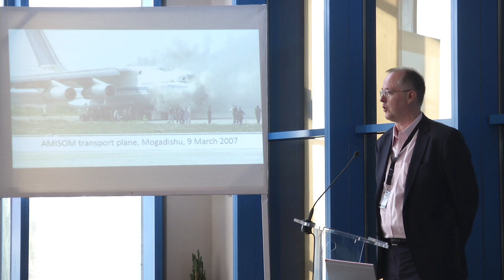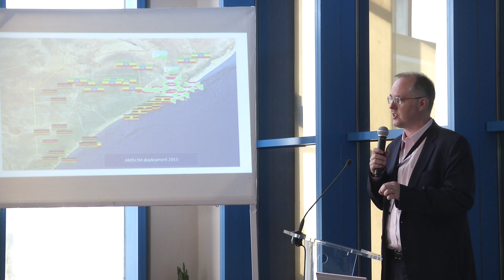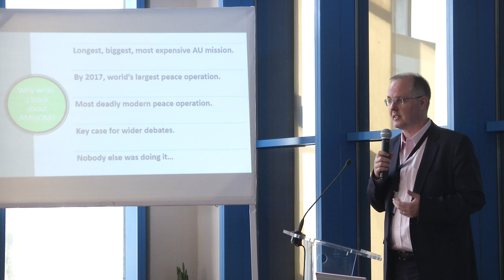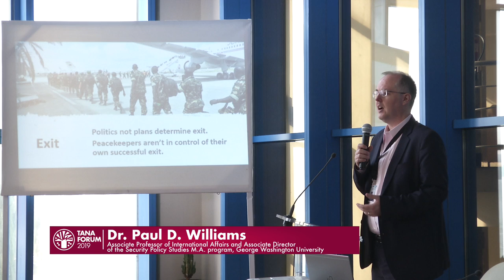Tana Forum 2019 | Annual Book Launch: Fighting for Peace in Somalia by Paul D. Williams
4 May 2019 | Bahir Dar, Ethiopia

Book: “Fighting for Peace in Somalia: A history and analysis of the African Union Mission (AMISOM), 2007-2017’’ by Dr. Paul D. Williams, Associate Professor of International Affairs and Associate Director of the Security Policy Studies M.A. program, George Washington University

Discussants: Prof. Charles Ukeje, University Professor, Obafemi Awolowo University, Nigeria

Moderator: Ms. Hannah Tsadik, Global Policy Advisor, Life & Peace Institute

The 8th Tana Forum High-Level Forum on Security in Africa gathered over 200 participants to discuss the theme “Political Dynamics in the Horn of Africa: Nurturing the Emerging Peace Trends”.